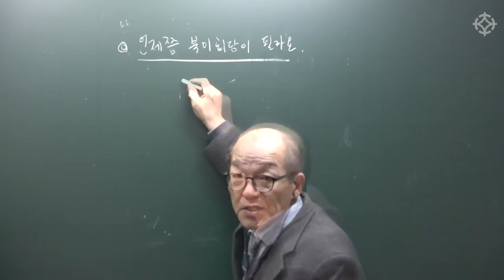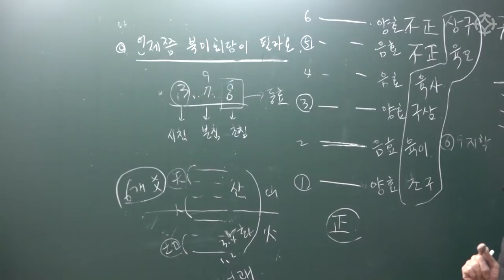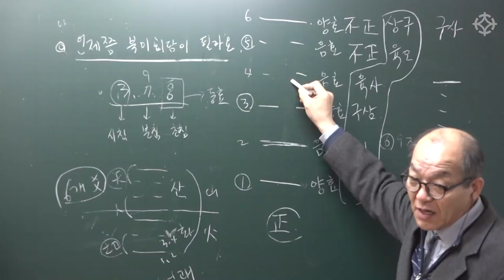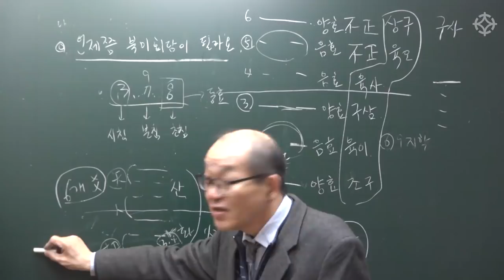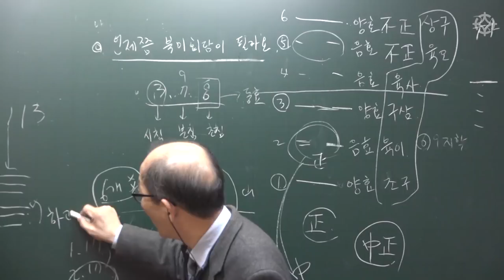[대통인.com] 북미회담 언제? '주역으로 보는 북미회담 시기 예측' - 장호철 선생님 주역적 강의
주역점 4강 '주역으로 보는 '북미회담 언제 열리나?'' 강의 영상입니다.
장호철 선생님의 주역점 강의는
대통인 영등포 학술원과 대통인.com홈페이지에서
오프라인/ 온라인으로 수강하실 수 있습니다.
자세한 내용은 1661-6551 로 전화주시면 자세히 설명해드립니다.

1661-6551